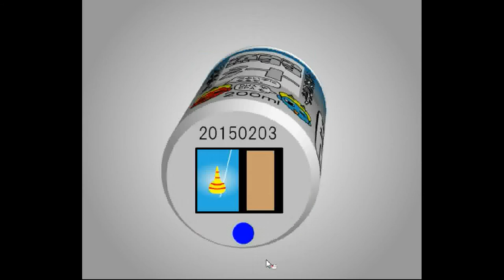TomoLaSiDo - Open Attempt Round Escape 41 Walkthrough